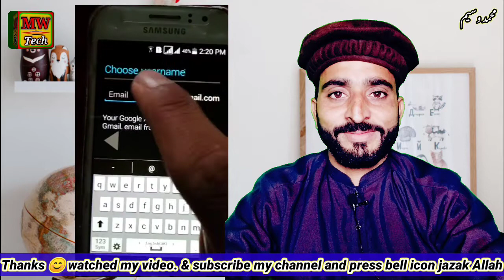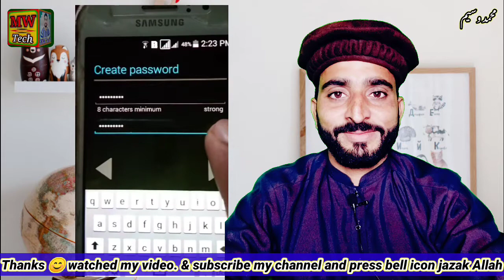how Create to Gmail account || Gmail account Kase banaye || mw pak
how create to Gmail account | Gmail account banane ka tarika | mw pak

My name is M Waseem. ajj ki video me hum ap ko Gmail account banane ka mukamal tarika bataye ga or new ideas and Islamic videos and Tech videos and more videos jazak Allah